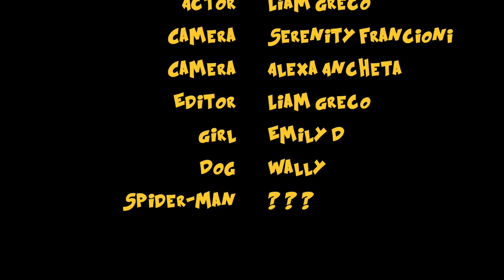Parallel Parking | Music Video | Lee County Student Film & Television Awards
Music video by Liam Greco, Camden Klump, Serenity Francioni, and Alexa Ancheta